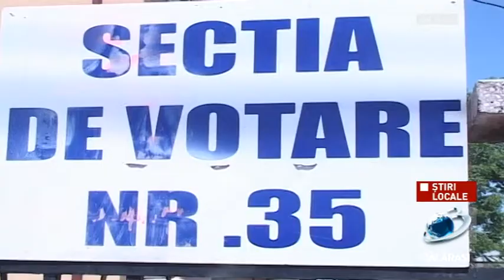Rezultat alegeri locale parțiale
Duminică, 27 iunie, în județul Călărași au avut loc alegeri locale parțiale în comunele Cuza Vodă și Frumușani.